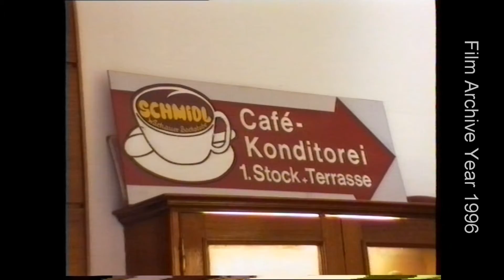⌚ Turn Back Time 1996 | Ausflug nach Dürnstein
Schöner und idyllischer Ausflug nach Dürnstein an einem milden Tag im April aus dem Jahre 1996

❤ I like Mani